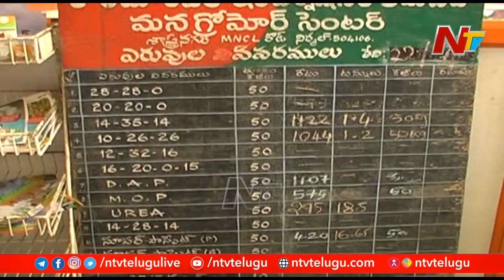Storyboard | అన్నీ వృద్ధిలోనే కానీ సామాన్యుడి పరిస్థితి ? | Ntv